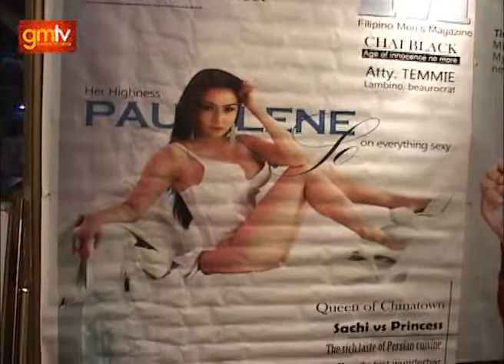M magazine Philippines launching show.Part 1 Dance Dance Dance.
M magazine Philippines launching show,watch and feel^^
Sexy Dance~